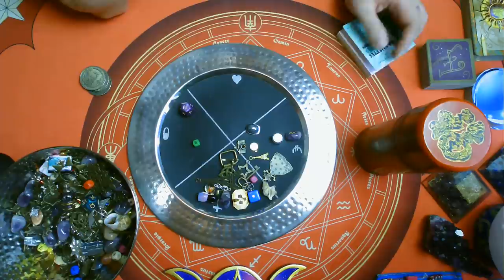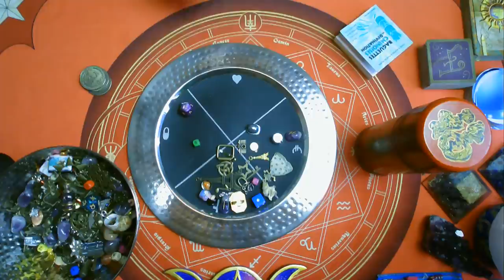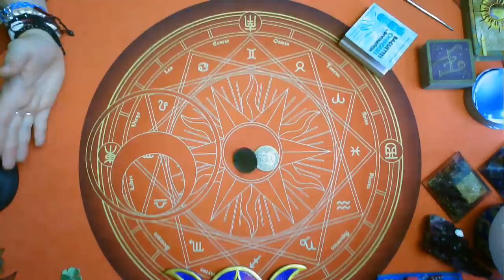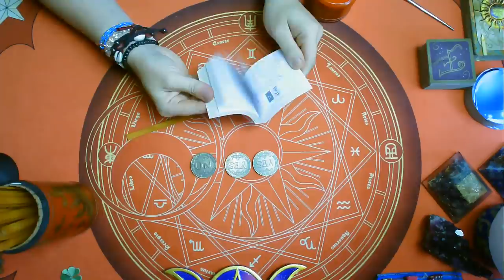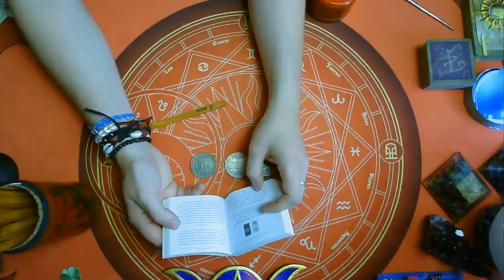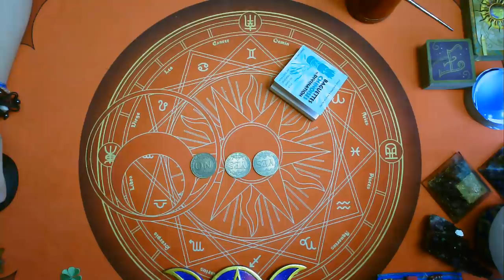🔮VENDREDI 25 SEPTEMBRE 2020🔮